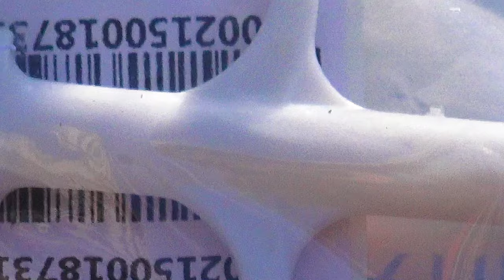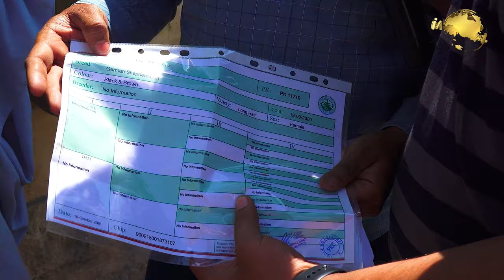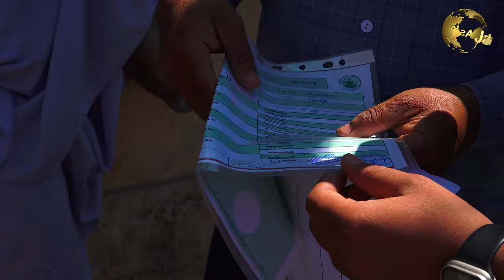RECENT DOG PUPPY PRICE UPDATE | SADDAR DOGs KUTTA MARKET KARACHI | CHEAPEST PRICE | VISIT 12-3- 2023